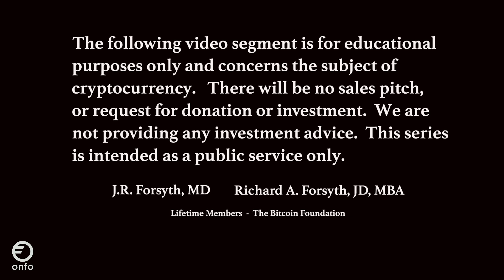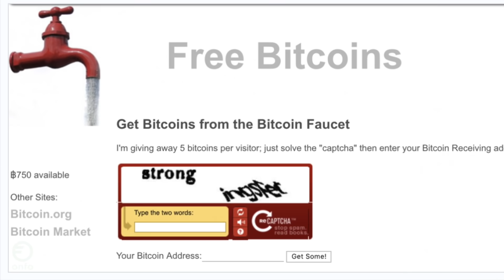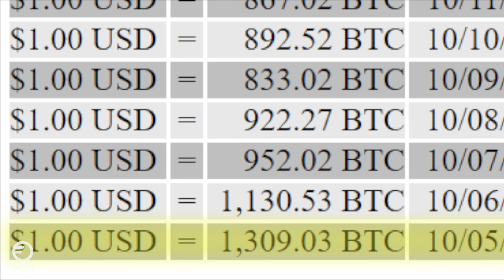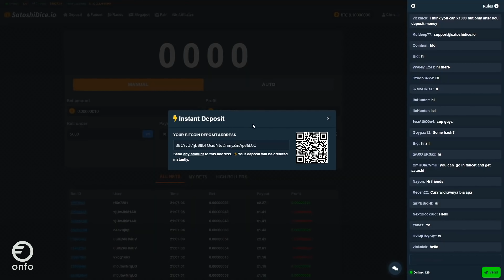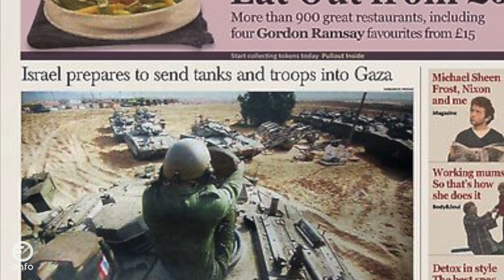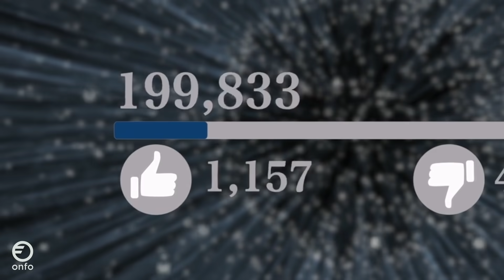SEGMENT 4 - Blockchain Time Bomb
Satoshi Nakamoto strapped a blockchain time bomb to the world financial order. Why?

You will learn more about the beginning of bitcoin and its mysterious inventor.  This is the 4th of 10 segments which are being released to help the public understand the nature of why cryptocurrency is so powerful.